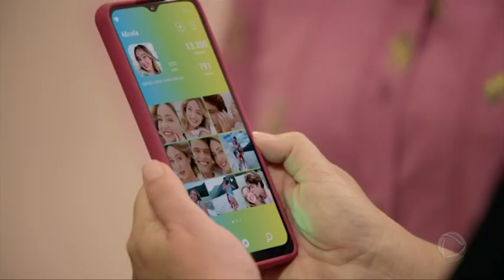TAGEM RECORD SERIE: Isis e Zefa se preocupam com Mirela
Isis e Zefa percebem que o comportamento de Mirela não esta normal, as duas conversam e se preocupam com ela, mas decidem dar o tempo para ela.